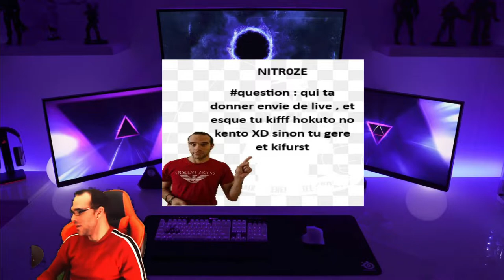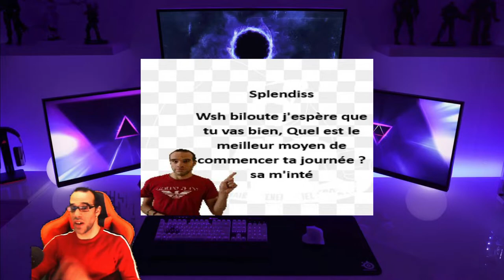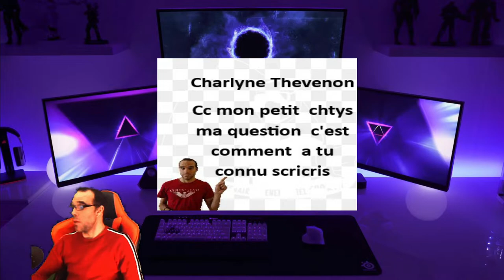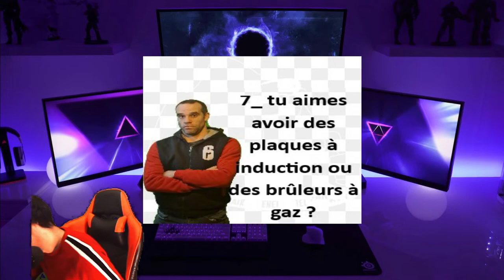FAQ #2 : JE RÉPONDS SANS FILTRES À VOS QUESTIONS (genre toutes) 😏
HORAIRES 🔴LIVE : le lundi mardi et vendredi 12h 17h le mercredi de 9h a 12h et le jeudi de 13h30 a 17h sur twitch et samedi a 21h

Yooooooooo les amis,
Aujourd'hui petite faq! 2 ème partie Vous étiez nombreux à me poser des questions sur Instagram! et YouTube! Je vous réponds en toute transparence.
Et en vrai j'kiffe. FAQ​​

Des bisous, les amissssssss!